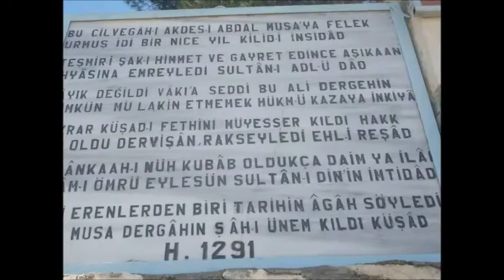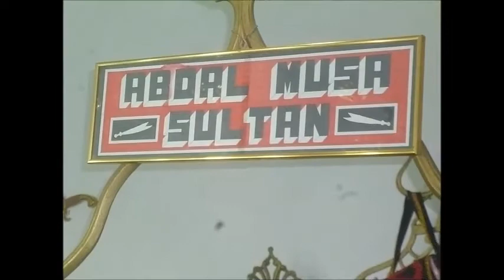ABDAL MUSA...ALİ TÜRKKAN KUZUYATAĞI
ALİ TÜRKKAN
KUZUYATAĞI